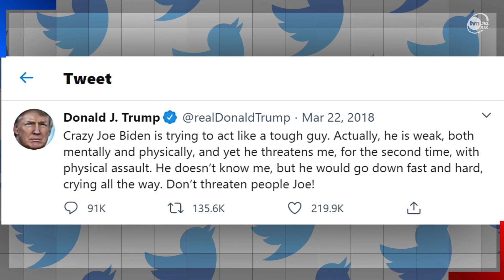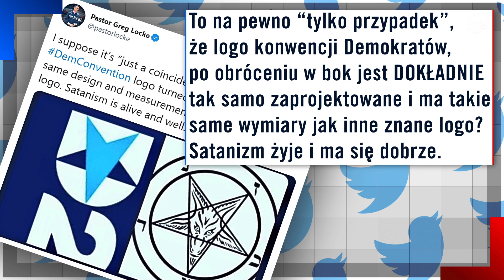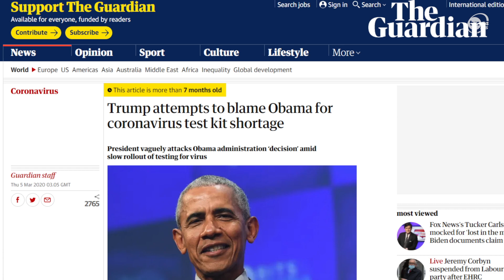Kto wygra wybory w USA? "Gra o Amerykę" trwa [tvn24.pl]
Dlaczego zwolennicy Donalda Trumpa są skłonni wybaczyć mu naprawdę wszystko? Skąd wziął się przydomek Amtrak Joe, który miał kiedyś Joe Biden? I jak to możliwe, że ten który zdobędzie więcej głosów, może 3 listopada wybory przegrać? "Gra o Amerykę" to krótka przedwyborcza instrukcja obsługi amerykańskiej polityki, przygotowana przez dziennikarza TVN24 Michała Sznajdera. Pełen ciekawostek i ironii program zobaczysz w całości tu